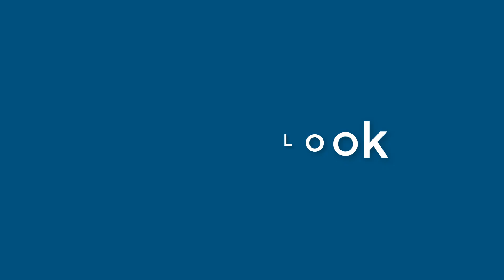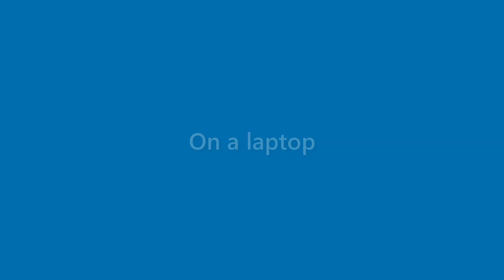Carmen Chan - appearance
Name Look - Carmen Chan - appearance. In this video we present "Carmen Chan" name look and feel in various scenarios.
This video will cover:
How does "Carmen Chan" look as a personal letterhead?
How does "Carmen Chan" look on a business card?
How does "Carmen Chan" look on a computer/laptop screen?
How does "Carmen Chan" look with different background colors?
How does "Carmen Chan" look with various fonts?